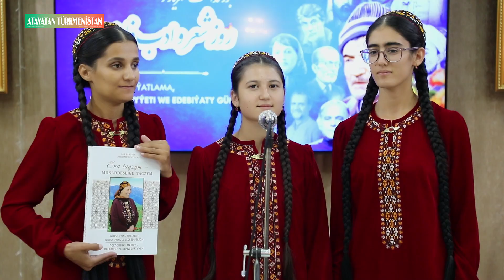Aşgabatda pars şygryýeti we edebiýaty çäresi geçirildi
Eýran Yslam Respublikasynyň Türkmenistandaky ilçihanasynyň Aşgabatdaky Medeniýet merkezinde Magtymguly adyndaky Türkmen döwlet uniwersitetiniň we Döwletmämmet Azady adyndaky Türkmen milli dünýä dilleri institutynyň pars dili we edebiýaty hünäriniň mugallymlary we talyplarynyň gatnaşmaklygynda pars şygryýeti we edebiýaty, şeýle – hem Şahriýary ýatlama çäresi geçirildi.